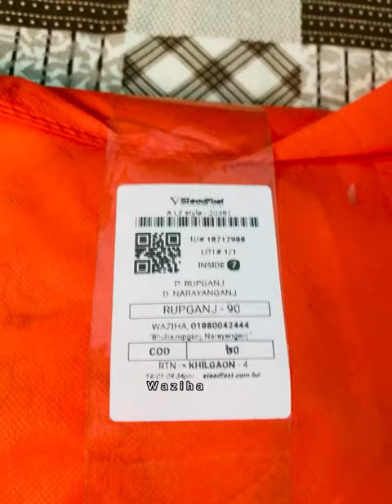gift for dress 🌸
চাচ্চু যখন গিপ্ট পাই!

Welcome Wazihahaque50 YouTube Channel. It's Me Mahi Ahmed BD And I'm A Bangladeshi Small Vloger.